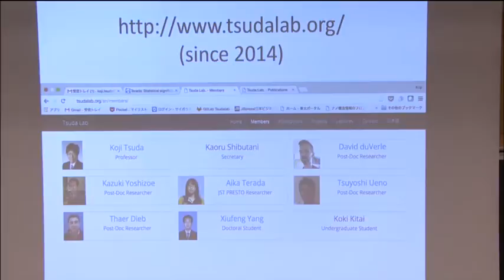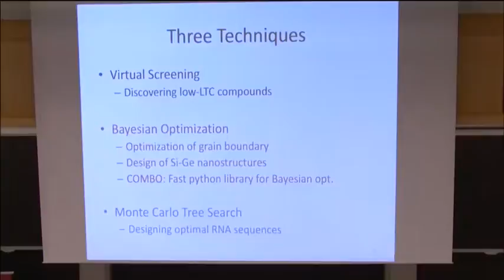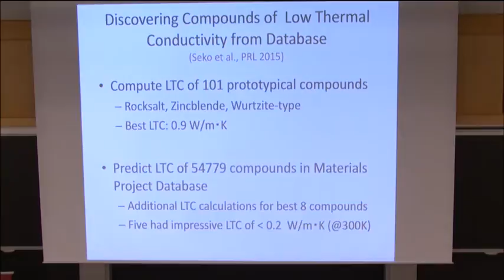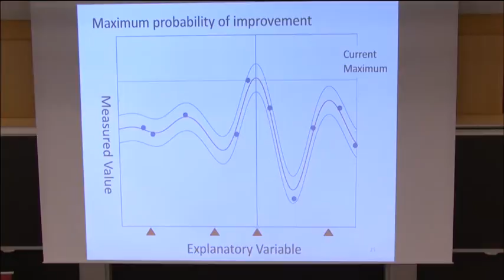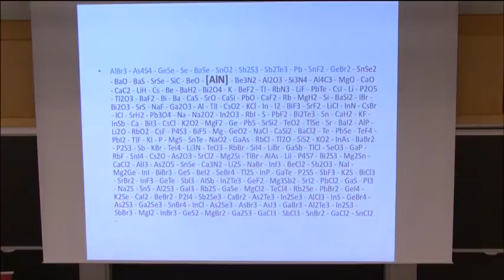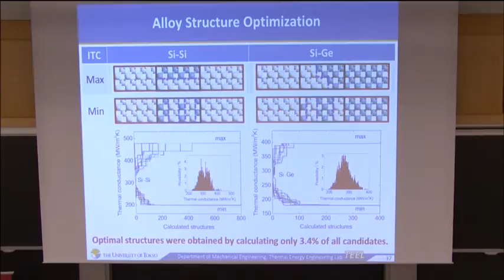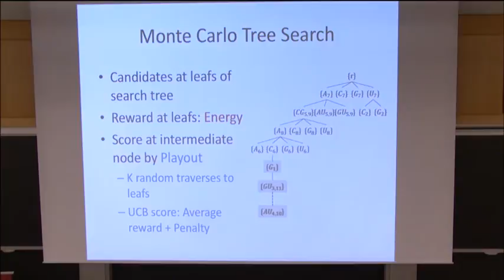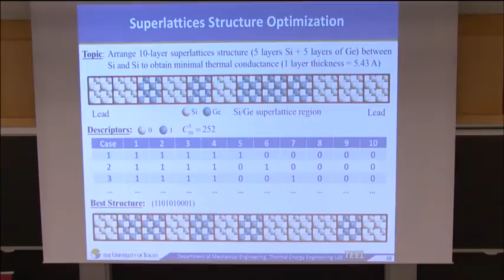Koji Tsuda: Machine Learning for Materials Discovery | IACS Seminar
Presenter: Koji Tsuda, Professor, Department of Computational Biology and Medical Sciences Graduate School of Frontier Sciences, The University of Tokyo

Talk Abstract: Material discovery driven by machine learning is a reality. I report successful case studies in the discovery of low LTC compounds from databases, grain boundary optimization and automated design of Si-Ge superlattices.

IACS seminars are generally held every other Friday @ 1pm during the academic year and are free and open to the public.